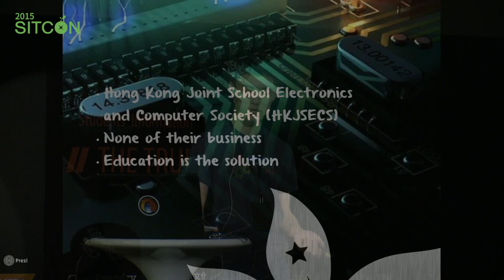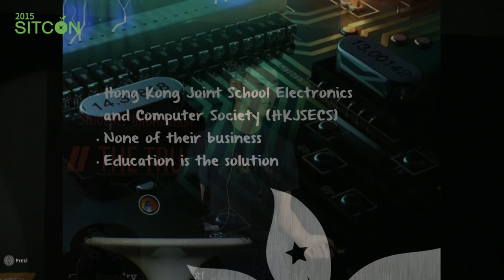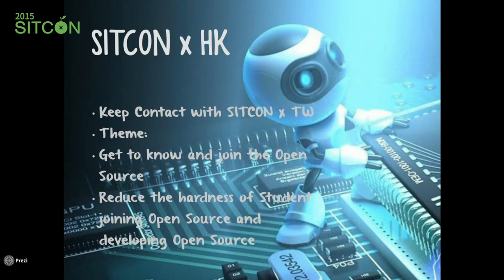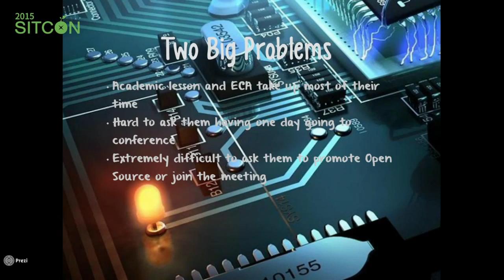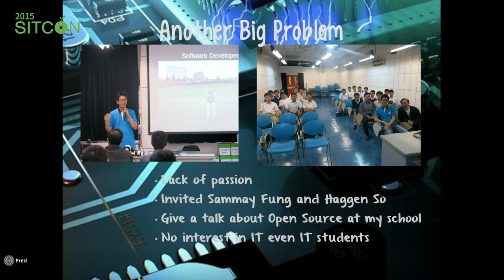[SITCON 2015] SITCON x HK - Tony Yip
在香港，社會各界一直不了解也不重視開源，一般人只是以此宣傳的噱頭。要改變這種情況便要從教育方面著手。 由香港學生自發籌辦以學生為本的香港學生資訊科技年會 (SITCON x HK)， 是一個給予學生一個用自身力量實踐夢想的舞台。它不只用以展現學生「學以致用、教學相長」，更冀望所有對資訊科技有興趣的同學能夠在年會裏聚首一堂。本次年會將講解源於香港的情況，以及將於香港舉行的SITCON x HK。
SITCON 2015
2015/03/07 中央研究院人文社會科學館